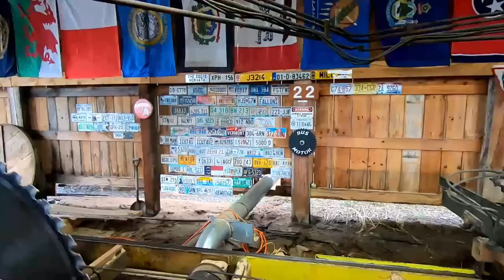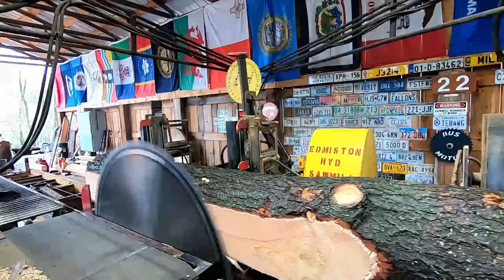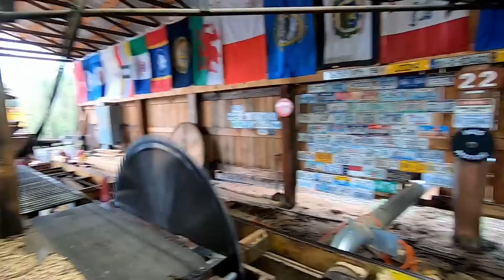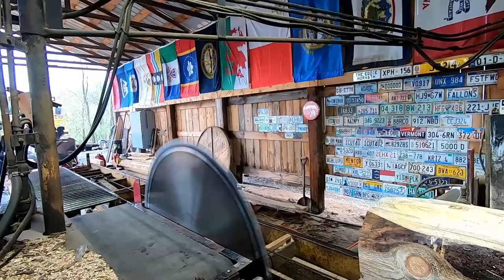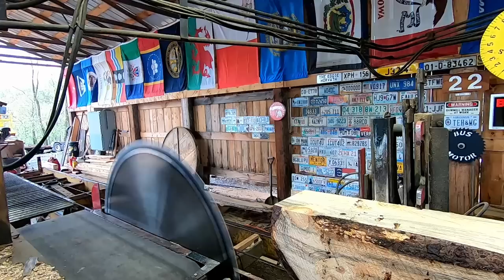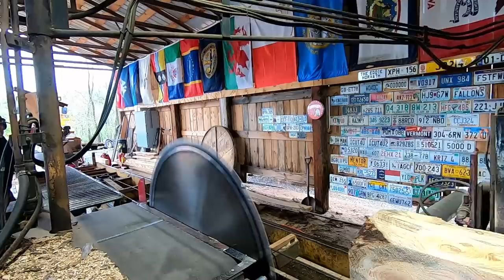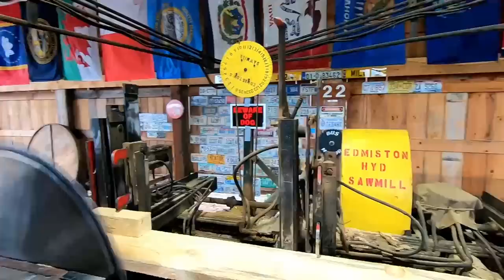homemade lumber from yard trees# 297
making some 2x4's and 2x6's out of yard trees , hope you enjoy!                                      please check it out .